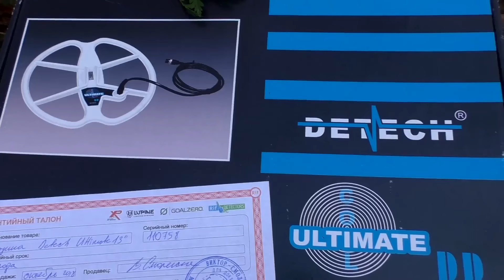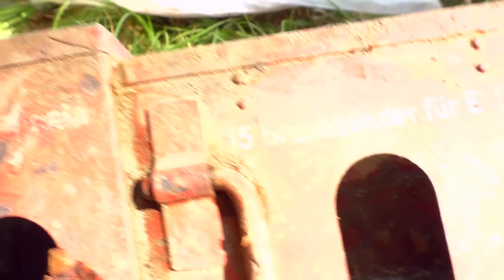Такое может только присниться! (часть 2) / This can only dream! (part 2)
Металлодетекторы, катушки, рюкзаки, пинпоинтеры, скупы, магниты и т.д. любых фирм по ссылке
Кодовая фраза "Война в болотах" дает приятные скидки на все товары!
Связаться с нами:
Видео П. Герман